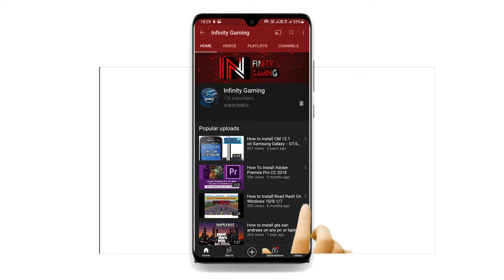GTA V Series Part 5 & 6 | New Trending Memes Inside | Watch This Video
Hello friends to I am going to show you GTA V Series Part 5 & 6 Today ,
                                                1 :- LINK FOR DOWNLOAD GTA V CRACK
                          And Watch Video To How To Install And How To Download It Ok...
FRIENDS IF YOU LIKE MY VIDEO PLZ SHARE MY VIDEO AND PLZ LIKE AND LEAVE A COMMENT PLZ FRIENDS I WANT YOUR SUPPORT FRIENDS WATCH MY FULL VIDEO OK...

SO FRIENDS THESE YOU CAN DOWNLOAD FOR FREE.

                                                                    --MANAS BAPAT--